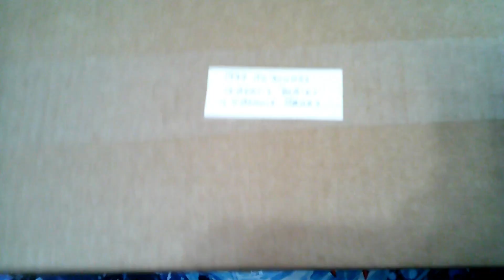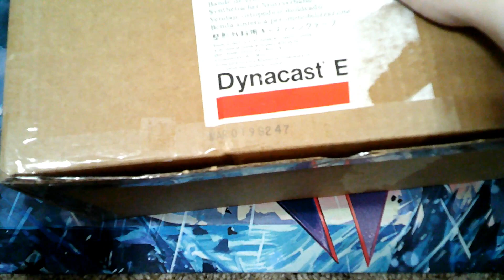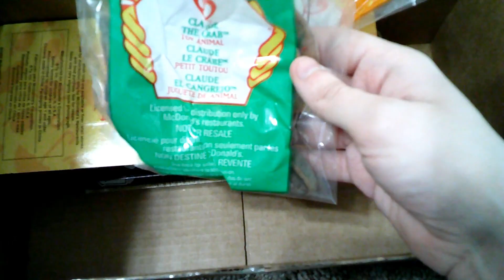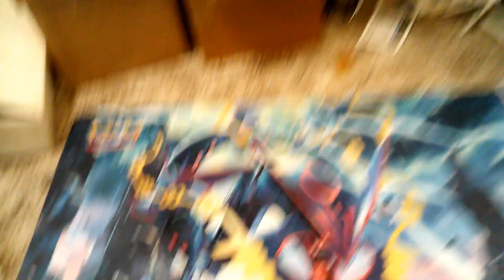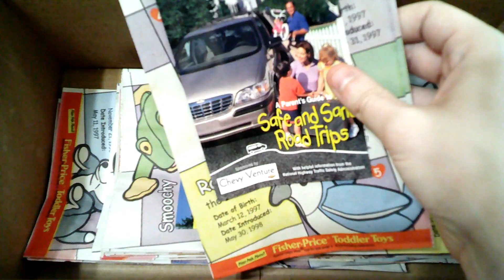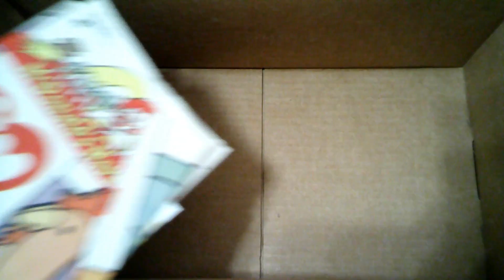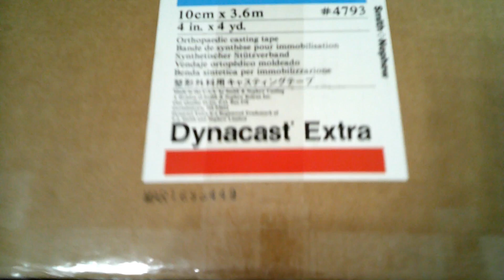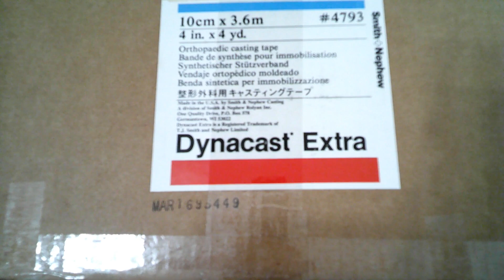Unboxing Beanie Babies and Beanie Bears COMPLETE SETS AND BAGS